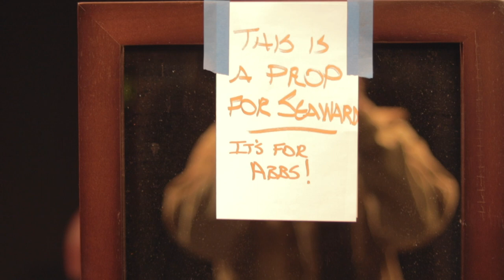Going Seaward: The Documentary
the mentally ill. Long time F-Ward residents Carrie and Arthur endure various therapies inflicted by their less than empathetic wardens, Cassandra and Adam. When new patient Rick arrives, the strange mix of realities he faces rattle his confidence in his own. What is real and what makes it that way?